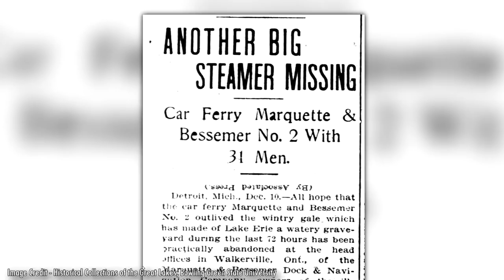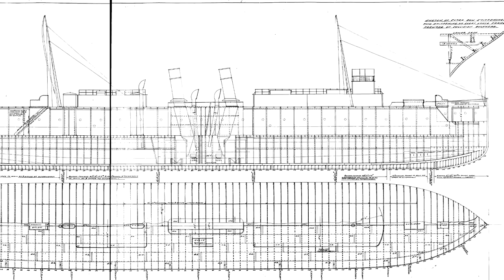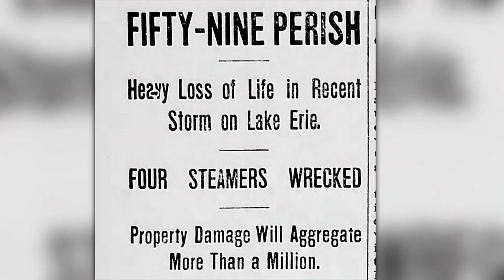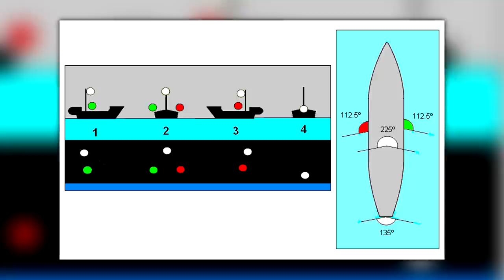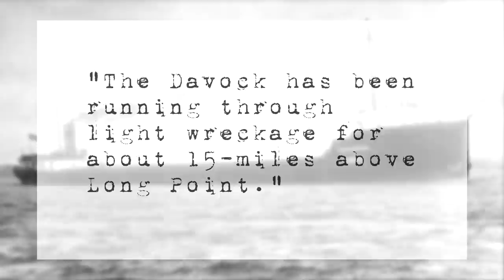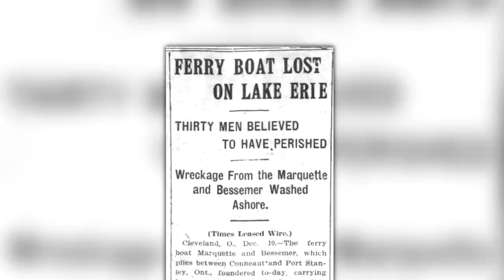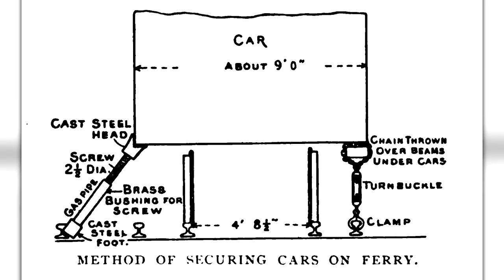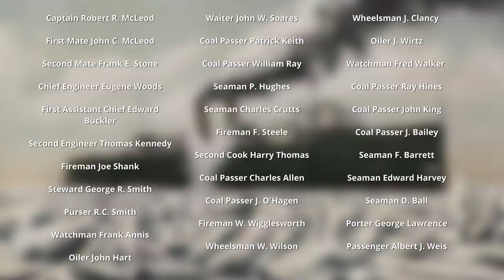The Mystery of the Marquette and Bessemer No. 2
The S.S. Marquette and Bessemer No. 2 was a railroad car ferry that operated on Lake Erie between Conneaut, Ohio and Port Stanley, Ontario. While making its last run of the season on December 7, 1909, the ship departed from Conneaut into a massive winter storm but never reached its destination. She sank with all hands and to this day 112 years later the ship's wreck has not been found. It is one of the most sought-after shipwrecks on the Great Lakes.

Cleveland Memory Project, Michael Schwartz Library